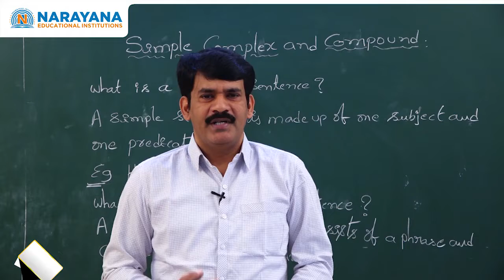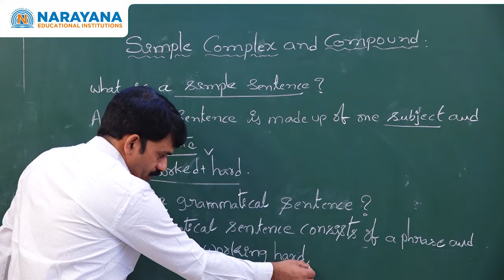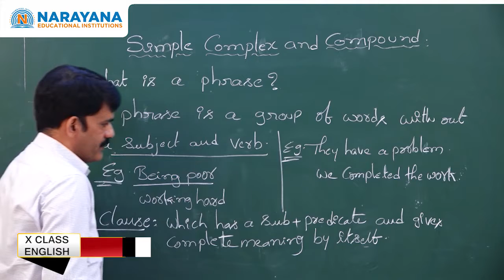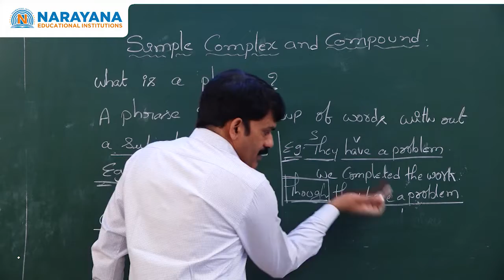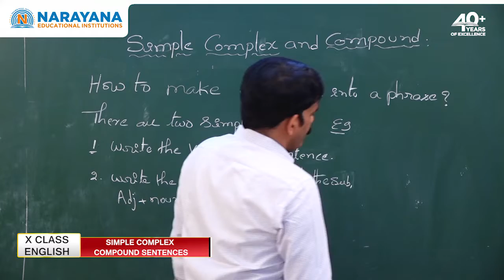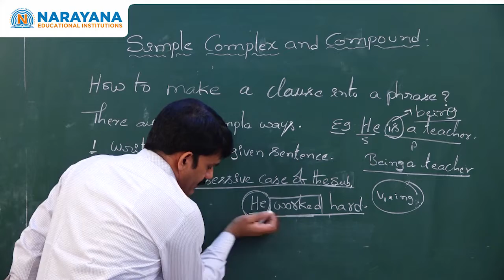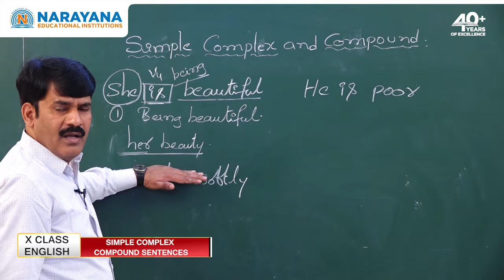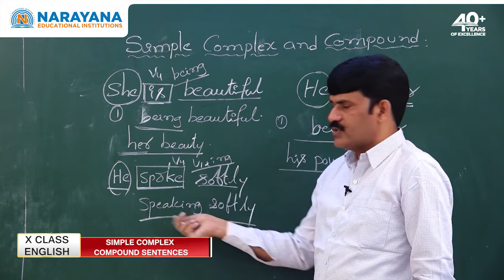NARAYANA LIVE CLASSES ENGLISH - SIMPLE, COMPLEX AND COMPOUND SENTENCES